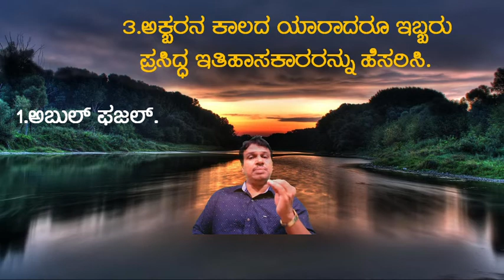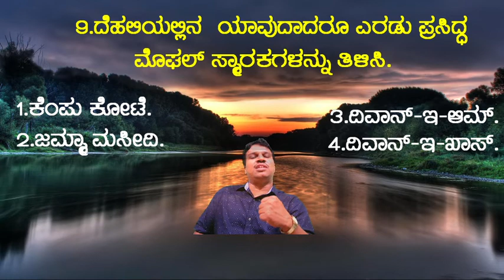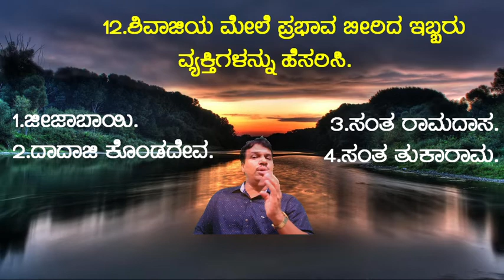2puc History. 2ಅಂಕಗಳ ಪ್ರಶ್ನೋತ್ತರ ಸರಣಿ. ಅಧ್ಯಾಯ 5.2 & 5.3. ಮೊಘಲರು & ಮರಾಠರು.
ಎರಡು ಅಂಕಗಳ ಪ್ರಶ್ನೋತ್ತರ.
ದ್ವಿತೀಯ ಪಿಯುಸಿ ಇತಿಹಾಸ.
ಮೊಘಲರು.
ಮರಾಠರು.
2puc History.
SDA/FDA/INDIAN HISTORY.